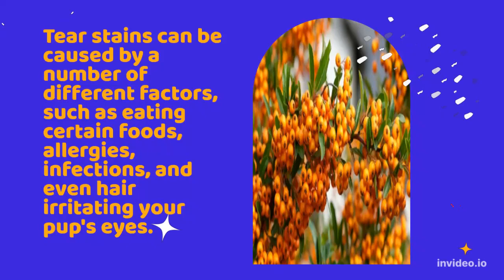How to keep shih tzu's face clean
Simple tips to keep your shih tzu face clean.